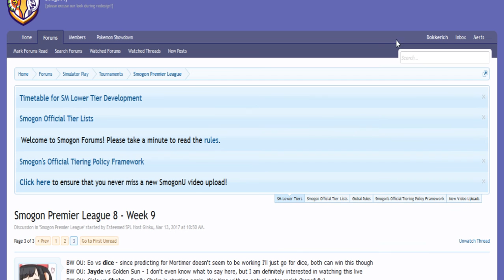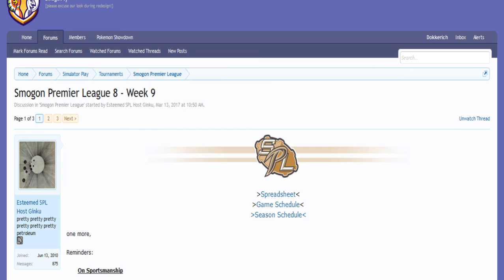Smogon Premier League 8 Week 9: Steve Angello vs Zamrock (Sun&Moon OU) w/Ayevon,CareerEnded,Patlop